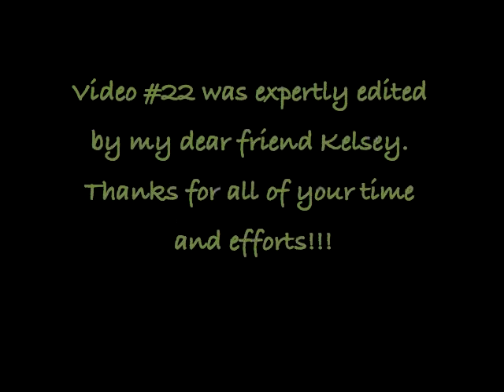Painting a Day Demonstration - Lamb by Roberta "Roby" Baer, PSA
Spring is here and so are the baby lambs. Who can resist these darling, jumping bundles of cuteness?! We recently visited my friend who so graciously allowed us to spend some time photographing her babies for this painting.  I chose this little guy for his cute markings and because he stood still long enough for me to get this shot... they are fast!!